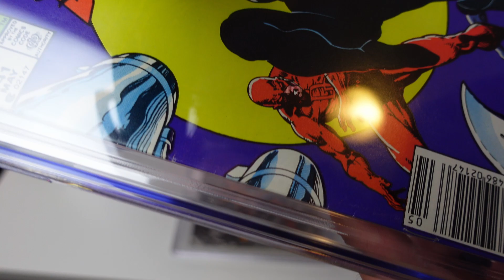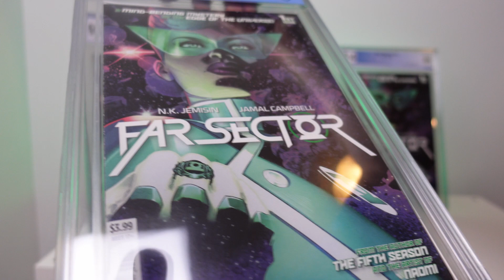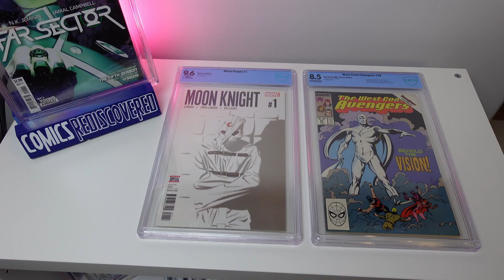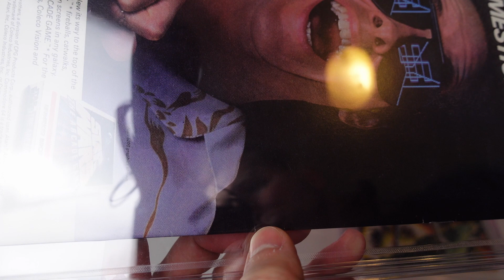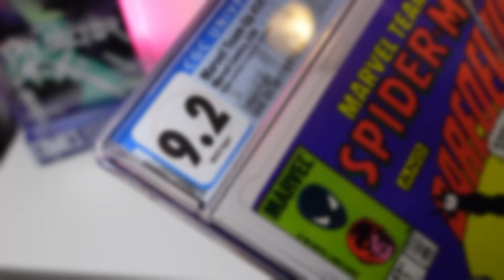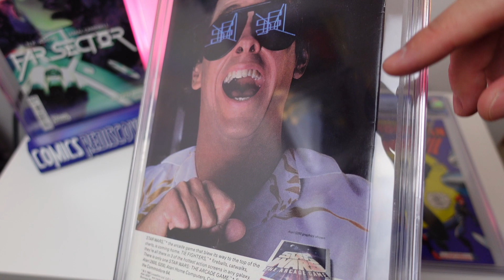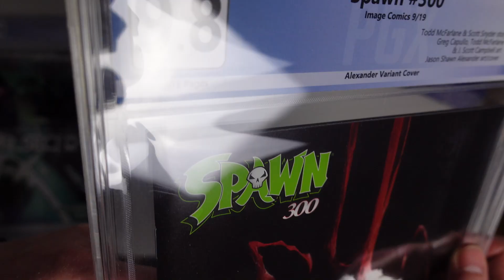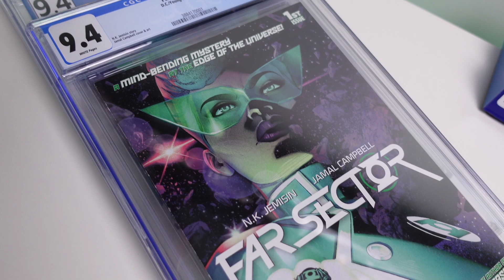An Honest review of CGC CBCS & PGX grading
CGC vs CBCS vs PGX how well do the companies stack up when comparing the consistency of grading?
This is the final video in an ongoing series comparing these three companies.  So how does it all turn out, and who is the most consistent at providing accurate grades.

00:00 Intro
00:43 How to compare
01:34 The control book
02:49 the 98s
04:18 CBCS Grading
06:22 PGX Grading
07:48 CGC Grading
10:23 CGC vs PGX
13:00 Who stays consistent
15:00 concerns with consistency